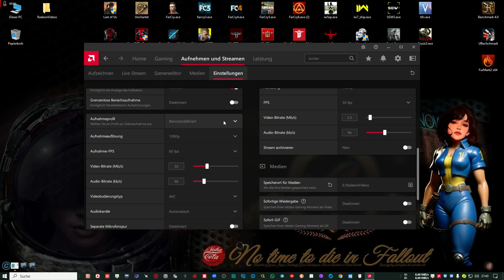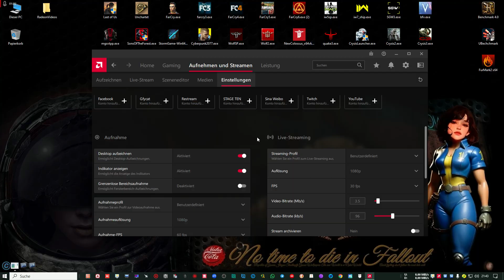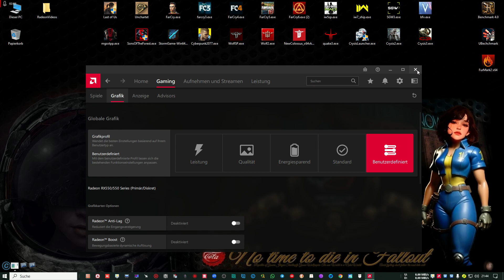FarCry3 Gameplay 1080p 60 fps, mal reingeschaut!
FarCry3 nicht nur für mich, immer noch eines der besten Games aller Zeiten. Das war nach FarCry1 das Game, auf das alle wirklich gewartet haben. FarCry2 hat etwas enttäuscht. FC3 hat alles mehr wie gut gemacht.
Das Spieleprinzip, so gut umgesetzt, ist bis heute in guten Shootern überall wieder zu finden. Die Story von FC3 ist super, da kommen sehr viel neuere Games nicht mit. Das ist ein Game was einen fesselt, was man auch durchspielt, .. Und dann, dann hat man wirklich zu tun, etwas besseres zu finden, was so eine Laune macht!